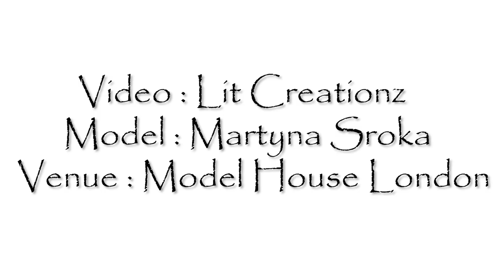Model Video Portrait Martyna Sroka || Miss Teen Poland UK & Ireland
Model Video Portrait of Martyna Sroka

Martyna Sroka is famous model who have won the following titles
Miss Teen Poland UK & Ireland
Miss Teen Photogenic
Miss Teen Internet
Miss Teen Poland Finalist

Video by Lit.Creationz
Photos by Mete
Venue : Models House London

Thanks